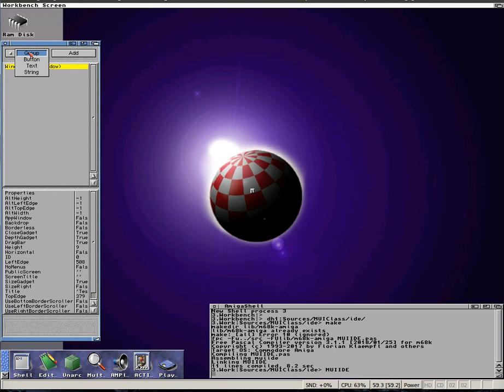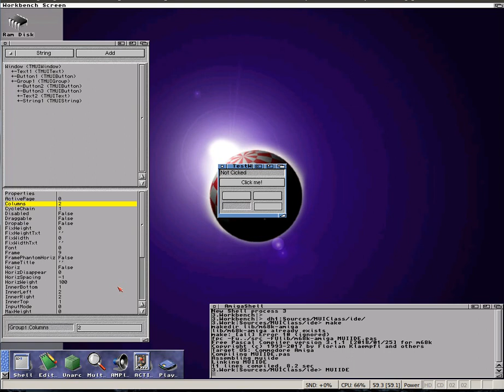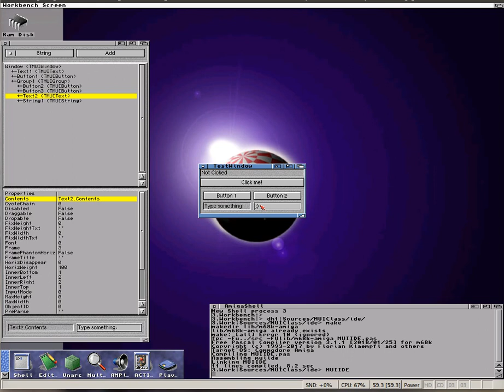MUIClass IDE for easy GUI Creation on Amiga with FreePascal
The Basics in MUIClass for Freepascal on Amiga systems is finished. Now I started to implement a GUI editor for MUI, already working rather nicely (but the Source export function is still not implemented as long I'm not sure how it should be).